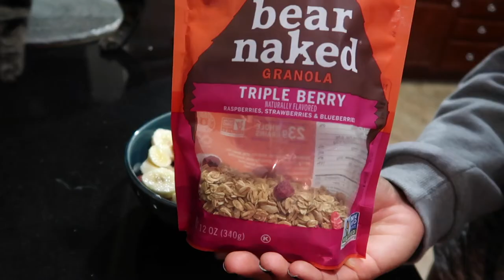FULL DAY OF EATING & Fat Burning HIIT Circuit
Hope you all enjoy me eating out of every bowl I own in this week's video and struggling to do math to make brownies! Love you all have an amazing weekend!